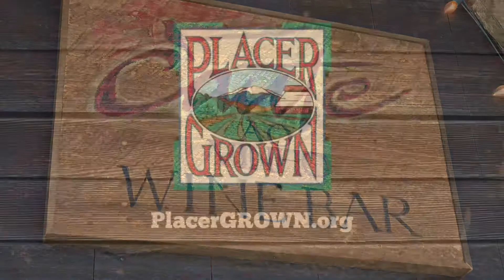Cante Ao Vinho - Rocklin, CA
Sip Into Spring is finally here on the Placer County Wine Trail! We visited Cante Ao Vinho and enjoyed their Portuguese wines and did a little shopping with Kanning Kathy and Township Valley Farm. On Sunday you will also be able to find Calolea Olive Oil here.